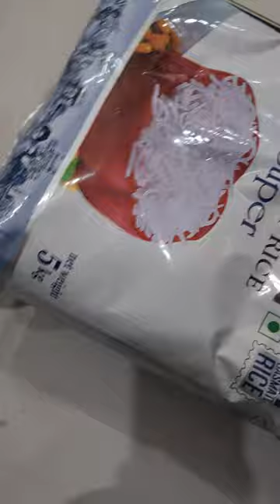BeatXP BODY WEIGHT SCALING MACHINE